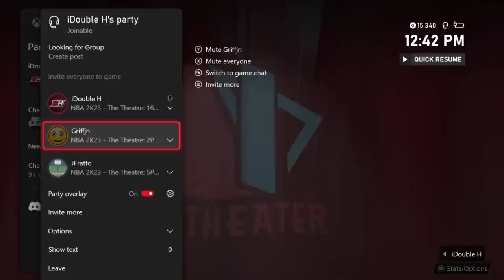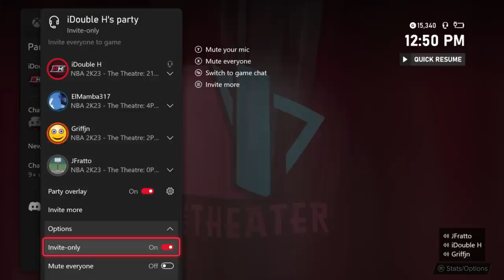Winning *NEW* Gatorade Event with UNLIMITED TAKEOVER in NBA2K23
NEW GATORADE EVENT GIVE YOU UNLIMITED TAKEOVER! SHOOTING HALF COURT GREENS AND TAKING OVER THE GATORADE EVENT IN NBA2K23! NEW EVENT!